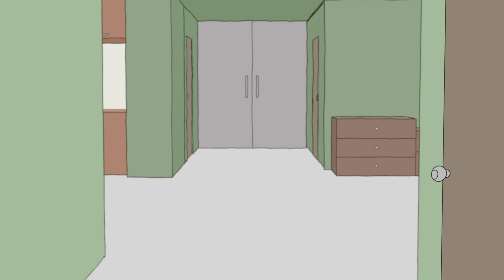남매의 난 [총몇명 단편]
좋은 영상을 보여드리려고 노력 하다보니 매번 후반작업이 길어지네요